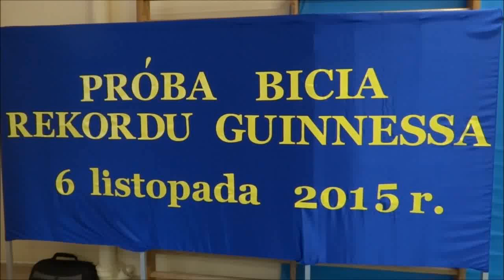Śniadanie Daje Moc - SP6 Ciechanów, 6.11.2015